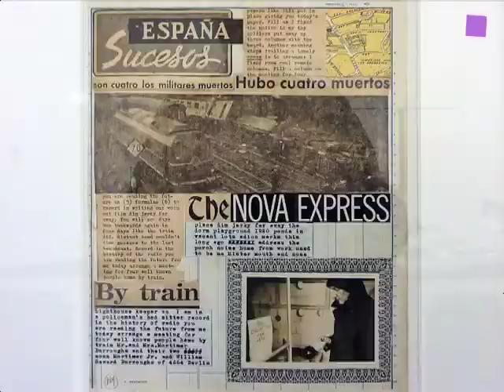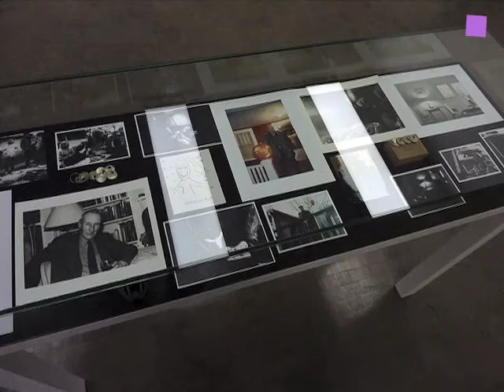theartVIEw - William S. Burroughs at KUNSTHALLE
KUNSTHALLE Wien presents William S. Burroughs, icon of the Beat Generation. Musicians like the Beatles, Frank Zappa, Lauri Anderson, Patti Smith, Lou Reed, Brian Eno, David Bowie and several punk bands like Sonic Youth where fascinated by his work and excessive lifestyle. Together with Brion Gysin he invented the Cut-up method in poetry, writing ("Naked Lunch"), filmaking, art and sound. Lots of photographies showing WSB or taken by him, his books and articles about him, his famous "shotgun paintings" and drawings, films and sound collages. Jun. 15 to Oct. 21, 2012.